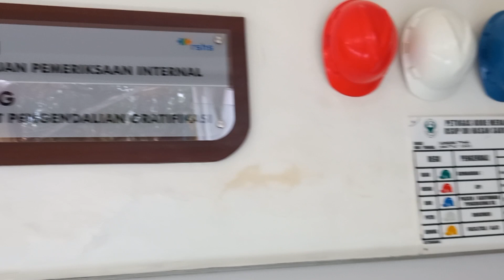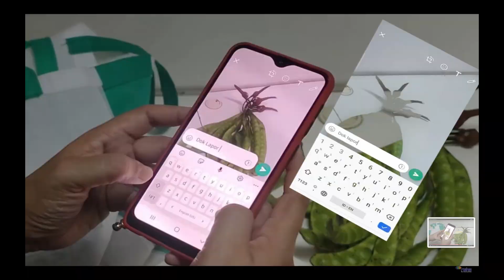dr. Zulaehah Hidayati. MMRS - SPI for Ambassador RSHS 2023